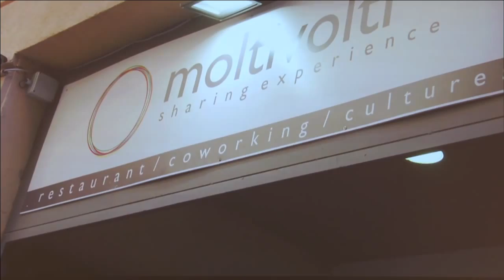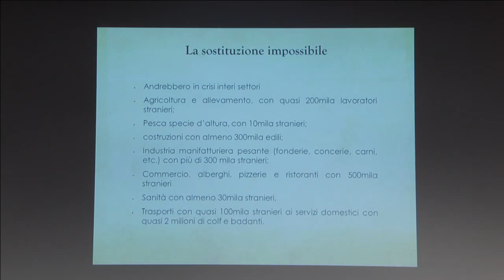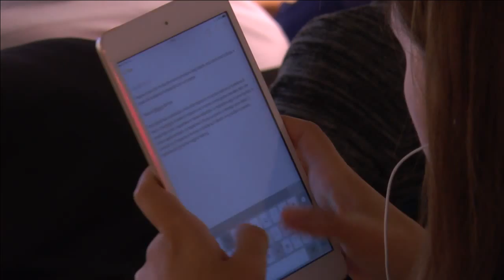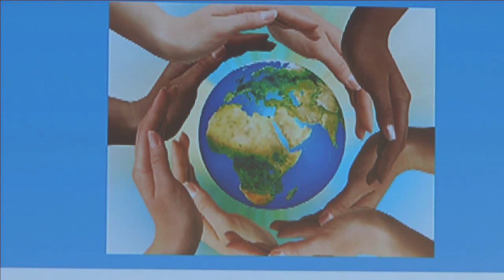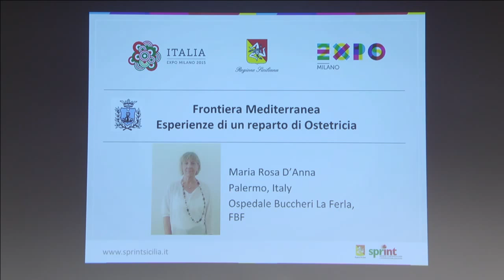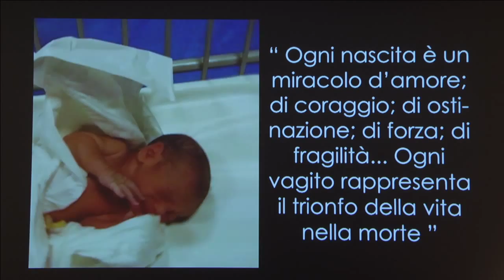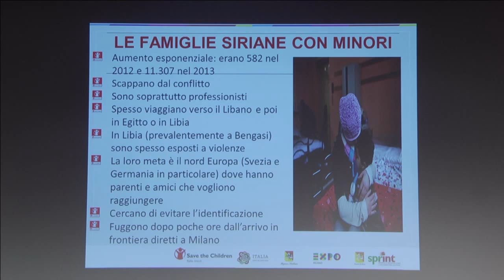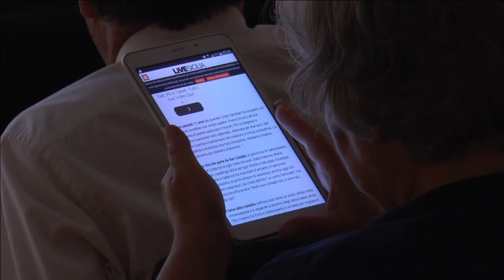Frontiera Mediterranea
C'è uno spazio che rappresenta più di ogni altro i punti di unione e di divisione tra le diverse civiltà del globo, uno spazio che continua ad essere la più grande area di incontro per il commercio e il mercato internazionale: il Mar Mediterraneo, un mare che unisce e divide, luogo di incontro per tantissime culture, popoli e storie. La frontiera mediterranea tra il sud dell'Europa, il nord dell'Africa e l'Ovest dell'Oriente, una linea di confine che negli ultimi anni si è trasformata in un enorme cimitero subacqueo, pieno di sofferenze, pieno di donne e di uomini che andavano e che vanno alla ricerca di un futuro migliore. La Sicilia è stata il simbolo dell'integrazione tra le diverse culture del mediterraneo, le diverse culture occidentali e le diverse culture medio-orientali si sono succedute senza mai distruggere ciò che lasciavano i loro predecessori. In due secoli di Storia ogni cultura che conquistava e dominava la Sicilia decideva di non demolire quanto trovava, ma di contaminarlo con il proprio patrimonio scientifico, culturale ed economico: così è nato il più grande giardino del Mediterraneo che porta in sé la Storia della Grecia, dei Fenici, dell'Antica Roma, degli Arabi, dei Normanni e di molti altri. Uno spazio florido, ricco di cultura e di saperi che nel corso dei secoli è stato simbolo di tolleranza e di integrazione. In Sicilia Ebrei, Musulmani e Cristiani hanno condiviso lo stesso spazio senza mai produrre conflitti e divisioni. Fino a quando quel Mare venne visto come punto di incontro e di unione, l'intera area del Mediterraneo ha assaporato il gusto e la ricchezza della contaminazione culturale, dell'integrazione. Da quando invece è salito su dalle acque il muro della divisione a difesa della fortezza d'Europa, sono nati i conflitti e le sofferenze. Racconteremo la Storia della Sicilia, provando ad inquadrarne il ruolo avuto nel corso dei secoli fino ad oggi. Una regione d'Italia in cui le parole “intolleranza”, “razzismo”, “respingimenti” sembrano appartenere ad un vocabolario mai conosciuto. Dagli esempi di integrazione nelle scuole e negli ospedali al ruolo della Regione Siciliana in termini di accoglienza e assistenza dei migranti e dei minori. Partiremo dalla Sicilia, per poi arrivare ad un confronto internazionale sul tema, coinvolgendo il livello nazionale, comunitario e globale.
Relatori:
Chairman
LINDA VANCHERI Assessore Attività Produttive Regione Siciliana

Intro
ANTONINO PURPURA  Assessore Beni Culturali Regione Siciliana

Speakers
BRUNO CARUSO Assessore Famiglia, Politiche Sociali e Lavoro Regione Siciliana
LUCIA BORSELLINO  Assessore Salute Regione Siciliana
CALOGERO FOTI Protezione Civile Regione Siciliana

Round Table

VIVIANA VALASTRO Coordinatrice Progetti Praesidium e Accoglienza - Save the Children
MARIO MORCONE Ministero dell'Interno
DOMENICO MOGAVERO Vescovo di Mazara del Vallo
SANTINO SEVERONI  Direttore Europeo OMS
ROSARIO CROCETTA Presidente Regione Siciliana
PIERFRANCESCO MAJORINO Assessore Comune di Milano
GIUSEPPE DE RITA
DON VIRGINIO COLMEGNA
GAD LERNER Giornalista
ALDO BONOMI Aster